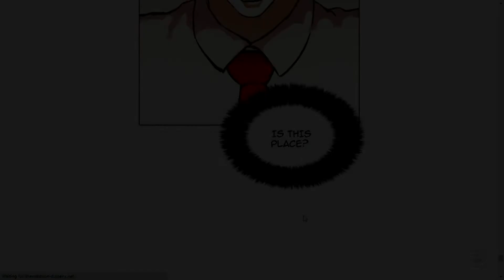Lookism: 120 chapters complete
Hi Everyone!!
I have started reading Lookism, really enjoying reading it.

I you have not read Lookism, click on this link, you can read it: